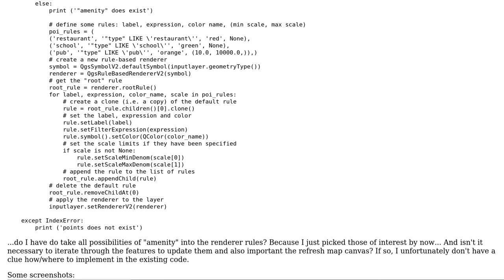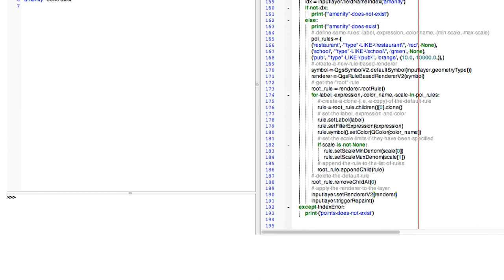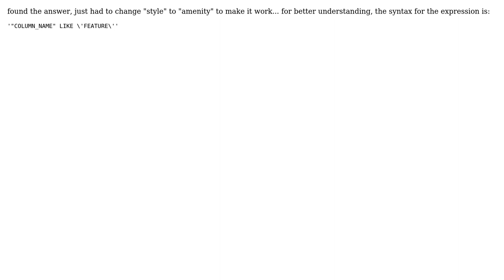GIS: Managing rule-based renderer in PyQGIS?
With thanks & praise to God, and with thanks to the many people who have made this project possible! | Content (except music & images) licensed under CC BY-SA | Music | Images & others | With thanks to user Nico user Kadir Sahbaz and the Stack Exchange Network Trademarks are property of their respective owners. You are responsible for your own actions.